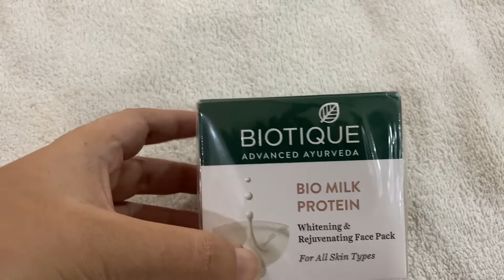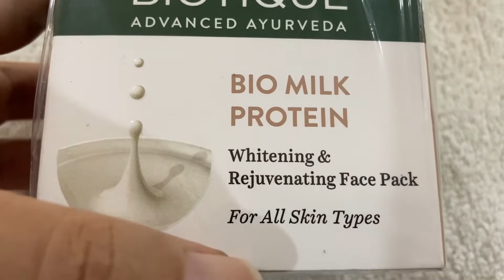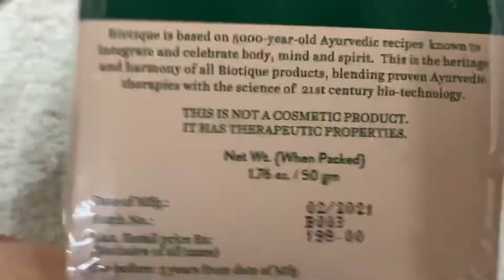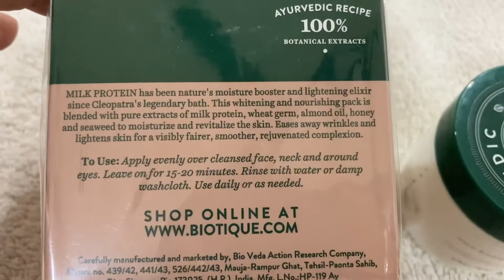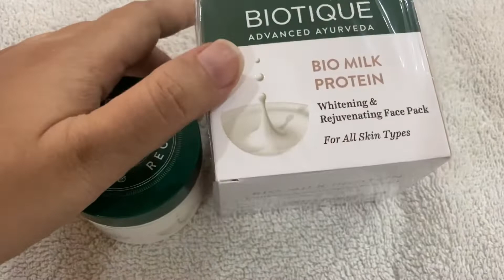Biotique bio milk protein review|Bio milk protein review in telugu|Bio milk face pack review